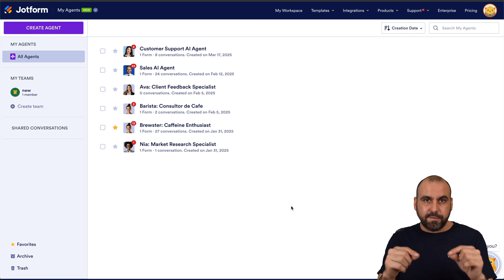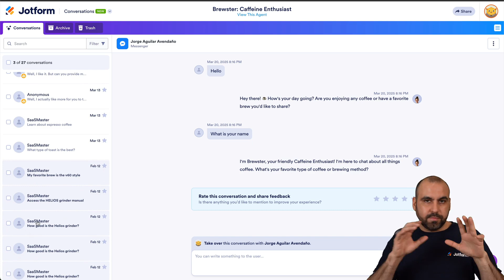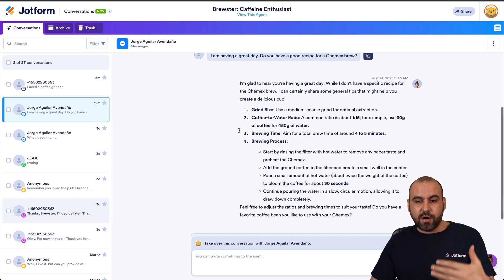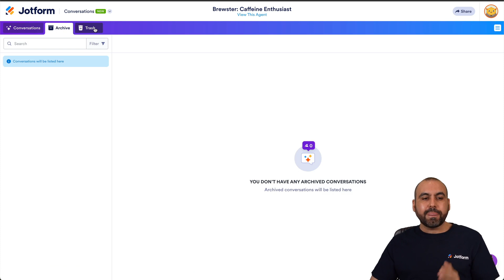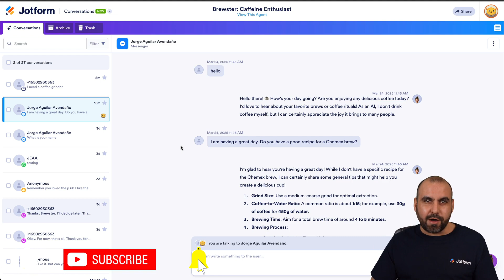How to View and Manage Your AI Agent Conversations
Did you know that every conversation your AI Agent has with someone is stored and accessible within your Jotform account? This can be a great way to learn what you additional training your Agent needs in order to be successful. Learn where to find and manage all of your AI Agent conversations in this helpful video guide.
LINKS & RESOURCES
👋 ABOUT JOTFORM
00:00 Introduction
00:13 Navigating to 'My Agents'
00:46 Selecting an Agent and Viewing Conversations
00:57 Conversation Panel
01:15 Conversation Sources (SMS, Messenger, WhatsApp, Voice, Chat)
01:34 Viewing SMS Conversation Example
01:47 Available Options: Download, Print, Archive, Trash
01:58 Viewing and Responding to Messenger Conversations
02:15 Takeover Feature: Human Takes Control of Conversation
02:49 Favoriting Conversations
02:56 Using Search to Find Specific Conversations
03:04 Filter Options: Unread, Read, Date Range, etc.
03:16 Advanced Filter Options: Submission ID, Date, etc.
03:31 Viewing Archive and Trash
03:44 Recap
04:00 Subscribe to Jotform